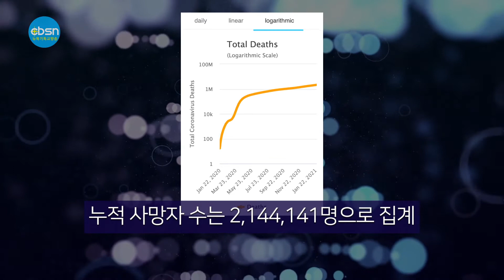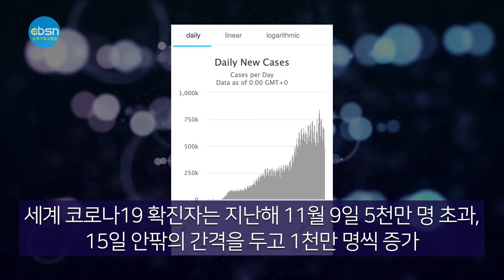뉴욕기독교방송종합뉴스 2021년 1월 26일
시청자 여러분 안녕하십니까 뉴욕기독교방송 CBSN 종합뉴스 1월26일 진행에 문석진 입니다. CBSN종합뉴스 이 시간은 한주간의 교계뉴스와 이민사회 뉴스를 종합 정리해서 보내드립니다. 먼저 오늘의 주요뉴스입니다.

▶뉴욕교협 한인단체 30곳 초청 신년하례회
▶바이든 대통령 코로나 입국 금지 조치 전격 복원
▶전 세계 코로나 누적환자 1억명 돌파
▶LA 식당 야외영업 실내 비지니스. 다시 허용

(기사본문)

▲대뉴욕지구한인교회협의회(회장 문석호 목사)가 24일 뉴욕 뉴저지 일원 한인단체 30여 곳을 초청해 신년하례회를 개최했다.

‘이민사회와 함께하는 신년하례회’라는 주제로 퀸즈한인교회(담임목사 김바나바)에서 열린 이날 행사는 신종 코로나바이러스 감염증(코로나19) 사태를 고려해 현장 참석 인원을 150명으로 제한하고 현장 영상을 온라인으로 실시간 송출하는 방식으로 진행됐다.

회장 문석호 목사는 “동포라는 한 울타리 속에서 한인사회를 이끌어가는 관계자분들을 모시고 이야기를 들을 수 있게 돼 감사하다”고 인사를 전했다.

이날 예배 후 열린 신년하례회에 참석한 단체는 이민자보호교회, 뉴욕목사회 등 교계 단체 8곳을 비롯해 뉴욕한인회, 퀸즈한인회, 민권센터, 퀸즈YWCA 등 평소 한인들의 권익 신장과 복지 혜택을 위해 힘쓰고 있는 단체들이 참석해 각 단체를 소개하고 한인사회가 나아갈 방향에 대해 이야기를 나누는 시간으로 진행됐다.

이날 참석 단체들은 각 단체 별로 진행하는 사업은 차이가 있지만 종교를 떠나서 신종 코로나바이러스 감염증(코로나19)으로 어려움을 겪고 있는 한인들을 돕는 데는 함께 힘을 합쳐 돕기로 다짐했다.

뉴욕교협은 이번 신년하례회를 시작으로 한인단체장 및 관계자들을 초청해 한인사회 현안을 논의하는 기회를 만들어 나가겠다고 밝혔다. 행사는 참석자들이 가곡 ‘고향의 봄’을 함께 부르는 것을 마무리됐다.

한편, 뉴욕교협은 이날 행사 말미에 깜짝 순서로 ‘자랑스러운 동포상’을 한미충효회 임형빈 회장에게 수여하는 시간을 가졌다. 교협은 올해로 97세인 나이에도 불구하고 뉴욕한인노인유권자연합회와 사랑의 터키 한미재단 뉴욕총괄본부 등에서 활발하게 활동을 펼치고 있는 임 회장의 공적을 기리기 위해 상을 수여했다.

▲조 바이든 대통령이 도널드 트럼프 전 대통령이 퇴임 직전에 해제한 방역 목적의 입국 규제를 복원하고 그 대상을 확대했다.

바이든 대통령은 25일 신종 코로나바이러스 감염증(코로나19) 확산을 억제하기 위해 영국과 아일랜드 및 유럽 26개국, 브라질에 적용해온 입국 제한을 복원하는 행정명령에 서명했다.

이에 따라 이들 국가에서 오는 미국 시민권자가 아닌 대다수 방문자에게는 미국 입국제한이 그대로 계속 적용된다.

도널드 트럼프 전 대통령은 당초 지난해 3월 이들 국가들에 대한 입국 제한 조처를 내렸었다. 최근 14일 이내에 이들 국가에 머문 이들은 미국 시민권자가 아니라면 입국을 금지하는 조처였다.

또 지난 12일에는 미국으로 오는 모든 국제선 이용객이 코로나19 음성 판정 증명 서류를 제시토록 하는 조처를 26일부터 시행한다고 밝혔다. 이 조치는 모든 나라를 대상으로 하며, 미국 시민권자도 적용 대상에 포함됐다.

다만 이 조처가 외국에서 들어오는 확진자를 차단할 수 있다고 판단해 유럽과 브라질 등에 적용해오던 기존 입국 제한은 26일부터 해제하겠다는 내용의 포고문을 지난 18일 발표했다.

바이든 대통령은 트럼프 대통령이 해제한 입국제한을 복원하는 조치를 넘어 이날 남아프리카공화국(남아공)을 입국 제한국 명단에 새로 편입시켰다.

▲전세계적으로  코로나바이러스 감염증(코로나19) 확진 판정을 받은 누적 인구가 25일 1억명을 넘어선 것으로 집계됐다.

통계 집계 사이트 월드오미터는 이날 글로벌 누적 코로나19 확진자 수를 1억1만10명으로 집계했다. 누적 사망자 수는 214만4,141명으로 집계됐다.
지난해 세계은행(WB)이 추계한 세계 인구가 76억7,353만3,000여명인 것에 비춰보면 지구촌 인구의 1.3%가 코로나19에 감염된 적이 있는 셈이다.

글로벌 누적 확진자 1억명 돌파는 지난 10일 9,000만명을 넘긴 지 16일 만이다.
세계 코로나19 확진자는 지난해 11월 9일 5,000만명을 넘긴 뒤 15일 안팎의 간격을 두고 1,000만명씩 증가해왔다.

세계에서 감염자가 가장 많이 나온 나라는 미국으로, 월드오미터 집계 기준으로 이날까지 2,573만4,000여명이 확진 판정을 받았고 이 가운데 42만9,000여명이 숨졌다. 이어 인도가 확진자 1,067만7,000여명(사망자 15만3,000여명)으로 2위, 브라질이 확진자 885만여명(사망자 21만7,000여명)으로 3위로 집계됐다.

▲캘리포니아 주정부가 코로나19 대유행 속에 작년 12월 발령했던 광역별 봉쇄령을 25일 전격 해제했다. 이에 따라 주 전역에서 비즈니스들이 제한된 범위 내에서 실내영업을 재개할 수 있게 됐고, 식당들도 야외 패티오 영업이 다시 가능해졌다.

LA 카운티도 주정부의 결정에 따라 이·미용실과 샤핑몰, 소매업소 등의 실내 영업을 수용인원의 25% 제한해 이날 부터 당장 허용했다. 단, LA 카운티 지역의 요식업소 야외 영업은 오는 금요일(29일) 새로운 보건 가이드라인 발표와 함께 허용한다고 밝혔다.

개빈 뉴섬 캘리포니아 주지사는 25일 온라인 브리핑을 통해 광역별 자택 대피 행정명령인 ‘리저널 스테이 앳 홈’을 해제하고, 다시 4단계로 이뤄진 색깔별 영업재개 등급 시스템(Colored Tier System)으로 돌아간다고 발표했다. 1단계 퍼플, 2단계 레드, 3단계 오렌지, 4단계 옐로로 구분해 각 카운티 별로 위험 정도를 알리고 대응하던 때로 돌아가는 것이다.

LA와 오렌지를 포함한 주내 대부분의 카운티가 여전히 4단계 중 가장 위험한 ‘퍼플’ 단계에 속하는데, ‘퍼플’ 단계에선 광역 봉쇄령 때와 달리 식당 야외 영업, 네일샵과 미용실 등의 제한적 실내영업 등이 가능해 진다고 뉴섬 주지사는 밝혔다.

토마스 아라곤 주 보건국장은 “코로나19는 여전히 여기에 있고 치명적이다. 따라서 우리의 일은 아직 끝나지 않았다”며 “하지만 우리의 집단적 행동이 생명을 살렸고, 우리가 중대한 고비를 넘겼다는 것을 깨닫는 것은 중요하다”고 말했다.

CBSN 종합뉴스 1월26일 지금까지 제작 김기훈 진행에 문석진입니다. 청취해주신 여러분 대단히 감사합니다. 이 프로그램은 복용한 분이 다시 찾는 기적의 이온칼슘 활성제 마라내추럴 SAC칼슘 마라셀과 메가100이 후원합니다. 자세한 칼슘 정보는 유튜브에서 '이규헌박사'를 검색하시면 됩니다.